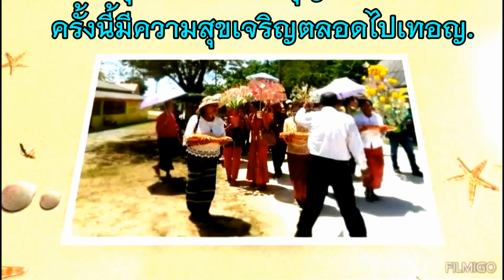ทอดผ้า่่ป่าสามัคคีวัดสถิตย์ชลธารนายสุรกิจ นางพิกุล พริกเบ็ญจะร่วมทอดผ้าป่าสร้างบุญ